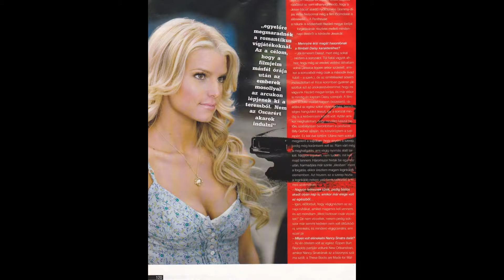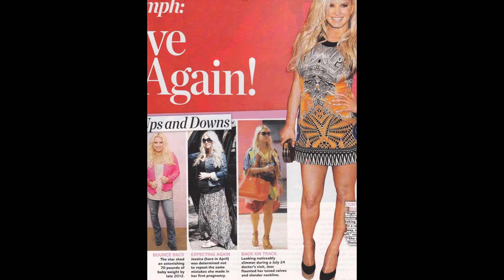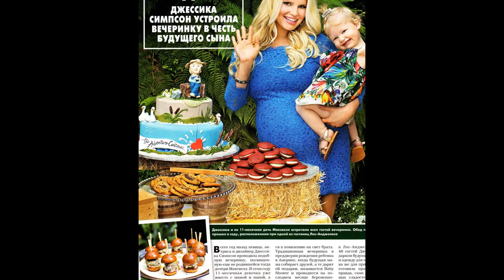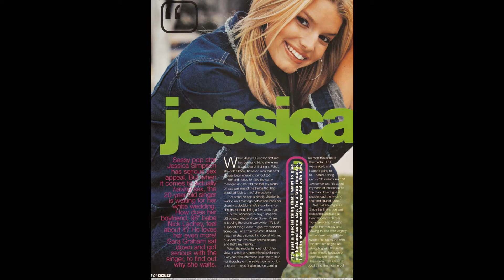Джессика Симпсон (Jessica Simpson) musical slide show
Джессика Симпсон (Jessica Simpson)  родилась 10 июля 1980 года в семье Джо (психолог) и Тины (школьная учительница) Симпсон, в пригороде Далласа -Abilene, штата Техас. Выросла Джессика в тех же местах, в пригороде Richardson. Еще в детстве Джессика начала петь в местной церкви Баптиста, где её отец служил в качестве министра молодёжи.
В 12 лет она попыталась попасть в клуб "Микки Мауса", но, увы, не прошла по конкурсу. Юное дарование подписывает контракт с лейблом музыки евангелия и начинает запись сольного альбома. Однако спустя три года, когда альбом с церковными песнями был практически готов, лейбл обанкротился и закрылся.
Однако Джессика не сдавалась. Отец и дочь  Симпсоны  начали гастролировать вместе с хором Конференции Христианской Молодежи (Christian Youth Conference). Джессика делила сцену с Кирком Франклином (Kirk Franklin) и СеСе Уинансом (CeCe Winans). После выступлений семья продавала копии первого альбома Джессики. Один из этих альбомов приобрел  знаменитый владельц компании Columbia Records Sony Music Томми Моттола (Tommy Mottola). Симпсон заключила контракт с лейблом.
Впервые широкая публика услышала Джессику в апреле 1999 года на одном из телешоу, а именно в "Бухте Доусона", где прозвучала песня в её исполнении - "Do You Ever Love Somebody".
Первый сингл начинающей певицы I Wanna Love You Forever стартовал в 1999 году, став платиновым. Композиция вошла в пятерку лучших американского чарта Billboard Hot 100 singles, а также в десятку лучших в Канаде, Великобритании и Северной Ирландии.
Джессика Симпсон  попала в почётный список журнала "Teen People" - 25 молодых и знаменитых кумиров молодёжи.
Прежде чем состоялся релиз первого альбома, Джессика гастролировала с группой 98 Degrees, выступая у них на разогреве.
В 1999 году вышел диск Sweet Kisses. Пластинка достигла 25 позиции в хит-параде Billboard 200 и разошлась тиражом более 2 миллионов копий в США, став дважды платиновой.
В апреле 2000 года Джесс получила 2 награды "Teen Choice Awards": лучшая исполнительница и лучшая любовная песня года - "Where You Are". Следующими номинациями Джессики стали "American Music Awards" - открытие года, "Blockbuster Entertainment Awards" - открытие года: певица.
В июне 2001 года в продажу поступил второй альбом Джессики Irresistible. Диск занял неплохие позиции в чарте Billboard 200, а так же в канадских альбомных чартах, однако продавался он не так успешно, как первый альбом. В перерыве между вторым и третьим альбомом Симпсон выпустила сборник ремиксов This Is The Remix.
26 октября 2002 года  Джессика Симпсон  вышла замуж за солиста группы 98 Degrees Ника Лэши ( Nick Lachey ). Джесс заявляла, что она хранила свою девственность до брака с Ником. Вместе с мужем они приняли участие в популярном реалити-шоу “Молодожёны” (Newlyweds) на канале MTV. Шоу просуществовало три года, а брак Джесс и Ника до ноября 2005 года.
Третий студийный альбом In This Skin Джессика выпустила в августе 2003 года. Весной 2004 Симпсон переиздала In This Skin: пластинка достигла 2 позиции в Billboard 200 и вошла в Top 40 британских чартов. Альбом разошелся тиражом более 3 миллионов копий в США, синглы With You и Take My Breath Away стали настоящими хитами.
Помимо записи альбомов, Симпсон запустила собственную косметическую линию «вкусной косметики» под названием Dessert. Духи этой линии Delicious пахнут едой, и, по словам самой Джессики, как и крем Taste (пахнет тестом для пирога), предназначены для женщин, сидящих на диете.
23 ноября 2004 года вышел сборник рождественских песен Джессики - Re-joyce: The Christmas Album.
Летом 2005 года  Джессика Симпсон  выходит на модный рынок с собственной маркой JS. Модная линия JS это: детская спортивная одежда, обувь, шляпы, ювелирные украшения, сумки, часы и нижнее белье.
В августе 2005 году Джессика дебютировала в приключенческой комедии “Герцоги Хаззарда” /The Dukes of Hazzard ( Герцоги Хаззарда ). В саунтрэк к фильму вошла песня в исполнении Джесс – These Boots Are Made For Walkin. В начале 2006 года эта композиция победила в номинации любимая песня на People's Choice Award.
Релиз следующего альбома Джессики And the Band Played запланирован на 16 мая 2006 года.
Так же в творческих планах Джесс съемки в картине  «Работник месяца». Симпсон сыграет кассиршу из магазина распродаж – очаровательную девушку, за благосклонность которой сражаются сразу двое поклонников. Слов у актрисы немного – всего 806, но за каждое из них она получит около $2 тысяч.
Что же касается личной жизни певицы, то в б